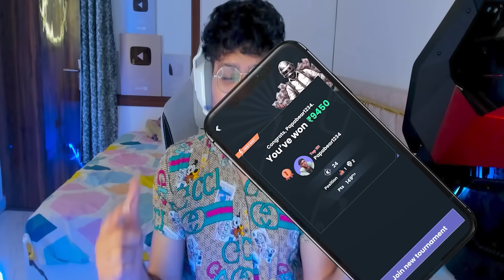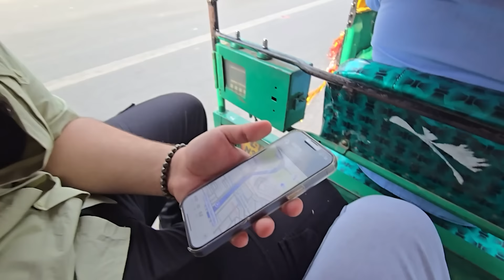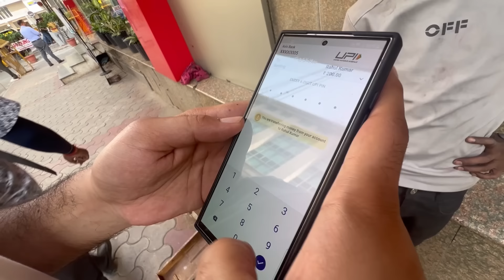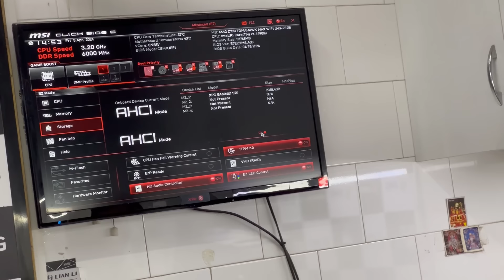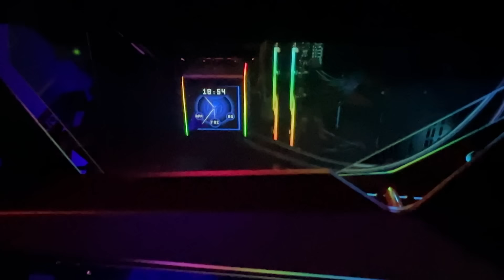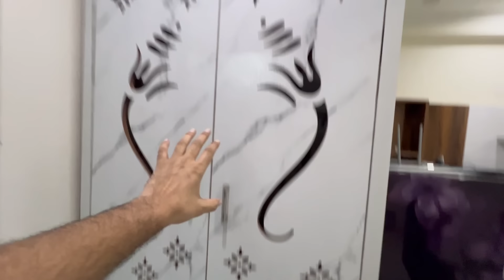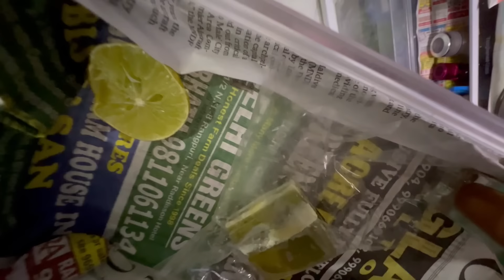Bgmi gifted me a new PC for streaming! 😱 My ₹10,000 setup tour 😎 & ₹500,000 new gaming PC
Play BGMI, Win ₹ 5,00,000 Daily !